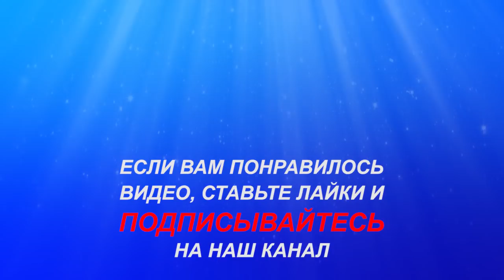Налим. р. Печора. Рыбалка на севере Стофети и компания 2017 Fishing in the north of Russia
Налим. р. Печора. Рыбалка на севере.

Ловля окуня, плотвы и щуки на севере, отдых Cтофети и компании на природе, уникальность ловли рыбы на удочку и спиннинг .